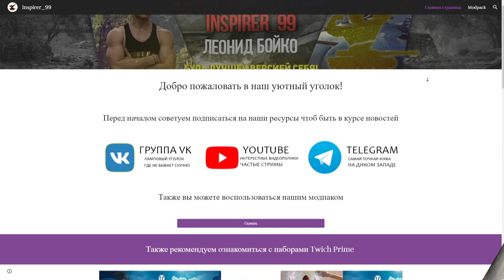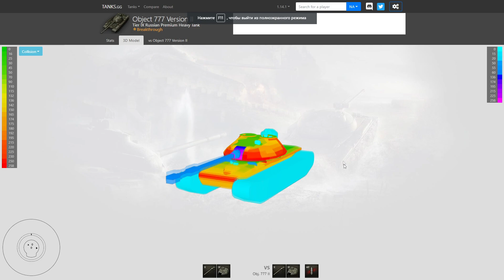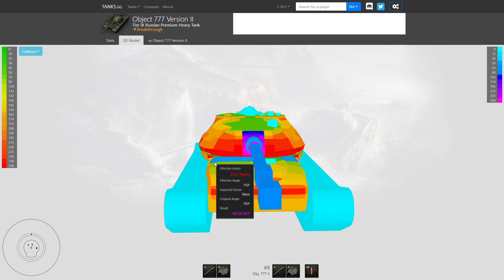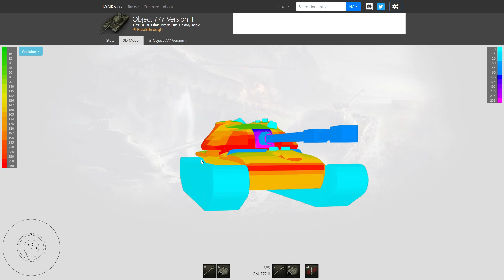Объект 777 Вариант II - СОВЕТСКИЙ ТЯЖ! ОБЗОР ТАНКА! WOT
- Сайт (Твич пакеты, модпак, тд)